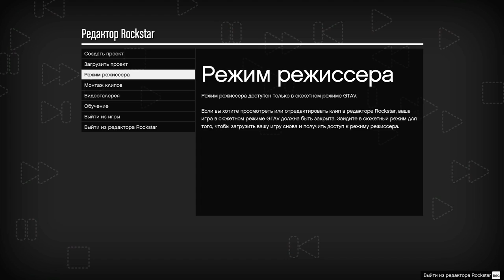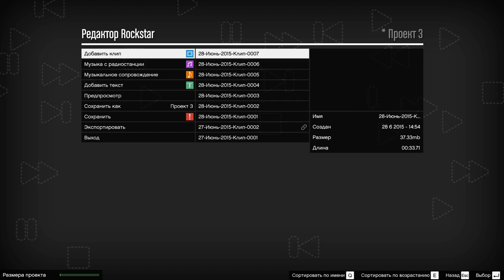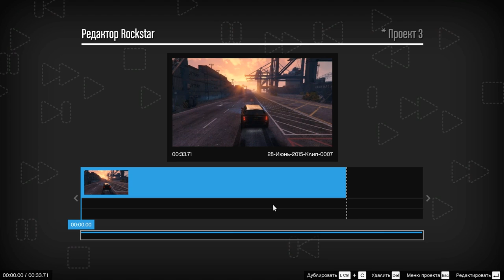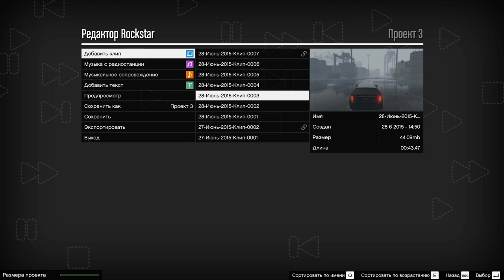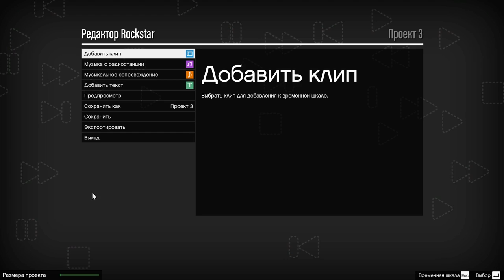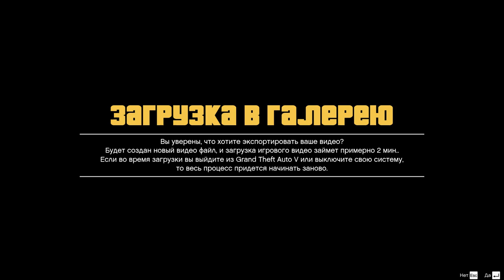Создаём Rockstar редакторе крутой мувик!